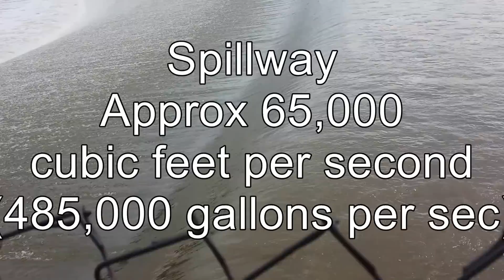Lake Texoma, Denison Water Dam Release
May 29, 2015 - This is what about 900,000 gallons of water per second look like!  There is about 75,000 coming through the generation station, about 335,000 coming through the flood gates, and about 485,000 coming over the spillway.